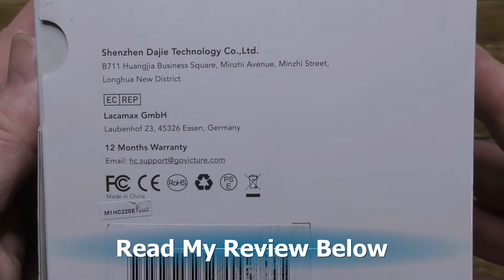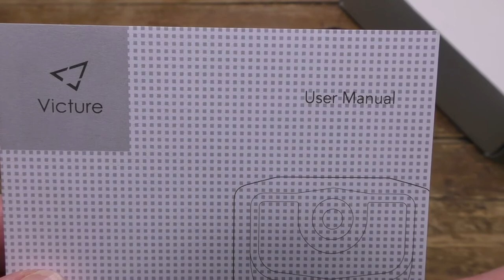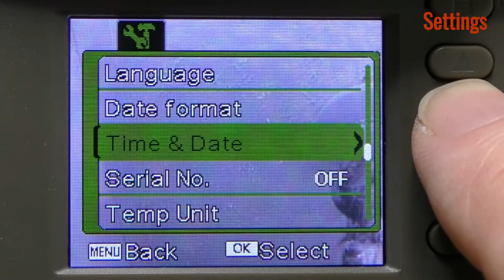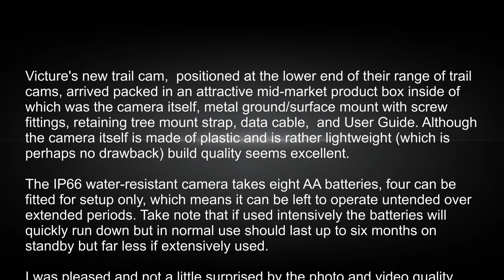Victure HC220 Trail Camera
A trail camera is a camera which is designed to operate unattended outdoors and to automatically capture pictures or video of anything that triggers the built-in motion detector. They are mainly used to monitor wildlife activity but could be used for security purposes also.

Victure's new trail cam,  positioned at the lower end of their range of trail cams, arrived packed in an attractive mid-market product box inside of which was the camera itself, metal ground/surface mount with screw fittings, retaining tree mount strap, data cable,  and User Guide. Although the camera itself is made of plastic and is rather lightweight (which is perhaps no drawback) build quality seems excellent. The User Guide is a good size, well printed, easy to read and, unlike many,  is genuinely useful.

The IP66 water-resistant camera takes eight AA batteries, four can be fitted for setup only, which means it can be left to operate untended over extended periods. Take note that if used intensively the batteries will quickly run down but in normal use should last up to six months on standby but far less if extensively used. Lithium batteries generally work best and last longest. The batteries are housed in an easy-access compartment in the base of the unit. It also has the option to use a 6V/1.5A external power supply (not supplied).

On the front of the device are the lens, light sensor, motion sensor,  Status LEDs, 850nm 32 LED infrared panel. On the side is a clip to secure the front-facing control panel flap. The hinged flap opens out to give access to the colour LCD monitor, speaker grill and control buttons. Inside the panel on one side is the full-size SD card slot (Class 10 recommended, 32Gb maximum), far easier to deal with on a cold night than a tiny micro-SD card. Inside the panel on the front face is the battery compartment release catch, LCD screen and control buttons. Inside the flap on the lower face is a Mini-USB port, and power in port. With the flap closed on the bottom is the single metal screw hole for a tripod and the grommet protected outer access port for an external power supply.

Inside the flap next to the LCD screen on one side is large turret switch to set the device to ON/TEST/ OFF  Above it are Menu, Up, OK, Down and Mode buttons. The buttons are a good size and reasonably easy to find and use in the outside at night.

Although there are plenty of refinements and fine-tuning that can be made, in fact, the camera can be up and running very quickly with the default settings. After inserting the batteries and removing the gels covering the lens, sensors and screen, set the turret slider to TEST and press the MENU button. From here you can now set the image and video resolutions, video recording lengths and other parameters such as time stamping, time-lapse, Time Lapse etc. One particularly useful feature is that you do not have to choose between Video or Stills as you can set it to record both at once. Time should be spent on best positioning the camera for best results. Remember to insert a micro-SD card first and to format it using the camera software before use. Do not insert or remove the SD card when the camera is turned on.

I was pleased and not a little surprised by the photo and video quality, too often budget trail cameras fall down here by using cheap hardware to save production costs, but not so here. For the price image quality is excellent for both Video and stills at up to 20MP and gives good quality 1080p video at 15fps. I found that in some lighting conditions highlights can burn out so take care to select the right camera position to avoid them. Care must be taken also to avoid false motion sensor alerts – foliage, vehicles, etc – as this will soon flatten the battery. Although the trigger time is about average at 0.4s nevertheless when recording wildlife try and position the camera so the subject approaches the camera and not across it.  That way the trigger has time to fire and you will see the subject head-on and not get a picture of its rear end as it leaves the frame! The camera has a minimum reset speed of just 2 seconds and a time-lapse photography option.

This is a budget camera and is lacking a few features, side sensors, wifi, remote control etc and the frame rate of 15fps is disappointing but that aside all the key features you will need are here.

This camera can be great fun if you have a big garden and wonder what goes on there when you are away. Both for features and image quality this is one of the best trail cams I have used in this price range. At less than £60 this is a very decent buy.

See Blog for full review